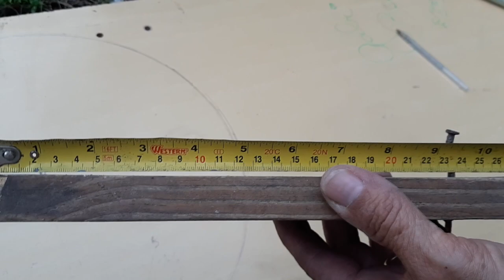artesanato em pneus que ia para o lixo